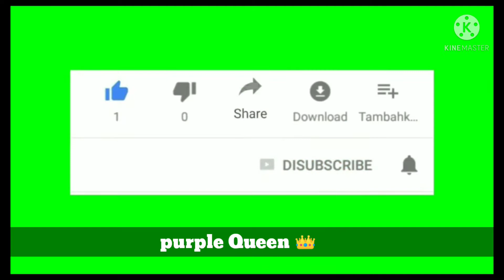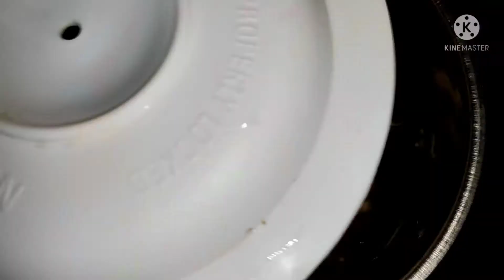chicken gravy recipe/purple Queen 👑